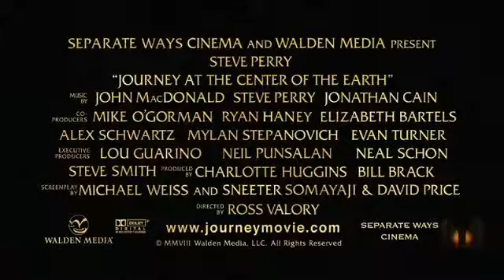some stuff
ok